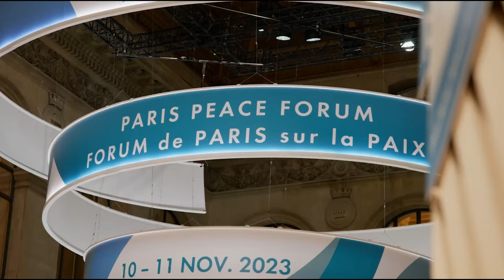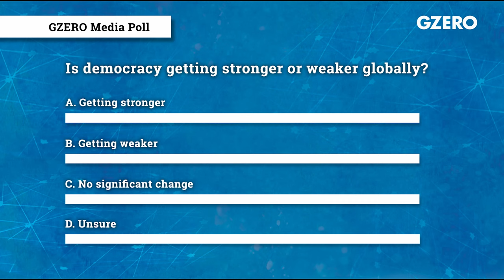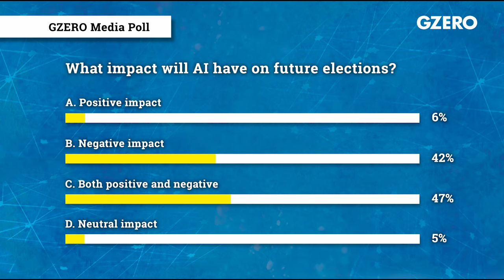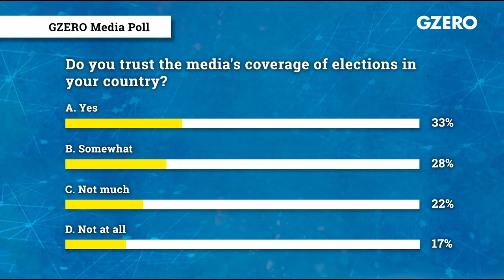How are emerging technologies helping to shape democracy? | Global Stage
In what’s looking like a rag race, power players in democracy wield technology for both good and bad. In GZERO's Global Stage livestream at the 2023 Paris Peace Forum, journalist Julien Pain asks leaders from politics, the private sector, and journalism how emerging tech like AI can be used as a safeguard for democracy, not a threat.

How do you know that what you are seeing, hearing, and reading is real?

It’s not an abstract question: Artificial intelligence technology allows anyone with an internet connection and a half-decent laptop to fabricate entirely fictitious video, audio, and text and spread it around the world in the blink of an eye.

The media may be ephemeral, but the threat to governments, journalists, corporations, and you yourself is here to stay. That’s what Julien Pain, journalist and host of Franceinfo, tried to get at during the GZERO Global Stage discussion he moderated live from the 2023 Paris Peace Forum.

In response to a poll that showed 77% of the GZERO audience felt democracies are weakening, Eléonore Caroit, vice president of the French Parliament’s Foreign Affairs Committee, pointed out that the more alarming part is many people around the globe are sufficiently frightened to trade away democratic liberties for the purported stability of unfree governments — a trend authoritarian regimes exploit using AI.

“Democracy is getting weaker, but what does that provoke in you?” she asked. “Do you feel protected in an undemocratic regime? Because that is what worries me, not just that democracy is getting weaker but that fewer people seem to care about it.”

Ian Bremmer, president and founder of the Eurasia Group and GZERO Media, said a lot of that fear stems from an inability to know what to trust or even what is real as fabricated media pervades the internet. The very openness that democratic societies hold as the keystone of their civic structures exacerbates the problem.

“Authoritarian states can tell their citizens what to believe. People know what to believe, the space is made very clear, there are penalties for not believing those things,” Bremmer explained. “In democracies, you increasingly don’t know what to believe. What you believe has become tribalized and makes you insecure.”

Rappler CEO Maria Ressa, who is risking a century-long prison sentence to fight state suppression of the free press in the Philippines, called information chaos in democracies the “core” of the threat.

“Technology has taken over as the gatekeeper to the public sphere,” she said “They have abdicated responsibility when lies spread six times faster than the truth” on social media platforms.

Microsoft vice chair and president Brad Smith offered a poignant example from Canada, in which a pro-Ukraine activist was targeted by Russia with AI-generated audio of a completely fabricated statement. They spliced it into a real TV broadcast and spread the clip across social media to discredit the activist’s work of years within minutes.

The good news, Smith said, is that AI can also be used to help fight disinformation campaigns.

“AI is an extraordinarily powerful tool to identify patterns within data,” he said. “For example, after the fire in Lahaina, we detected the Chinese using an influence network of more than a hundred influencers — all saying the same thing at the same time in more than 30 different languages” to spread a conspiracy theory that the US government deliberately started the blaze.”

All the panelists agreed on one crucial next step: aligning all the stakeholders — many with competing interests and a paucity of mutual trust — to create basic rules of the road on AI and how to punish its misuse, which will help ordinary people rebuild trust and feel safer.